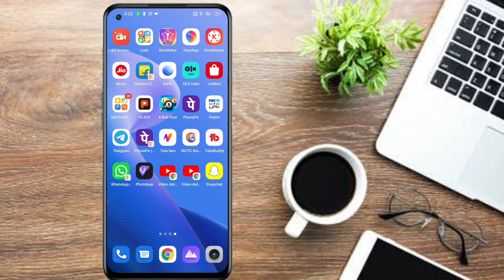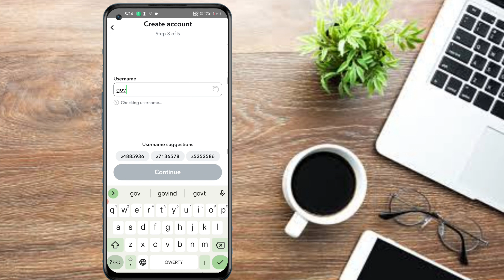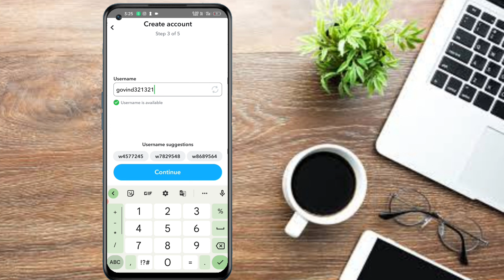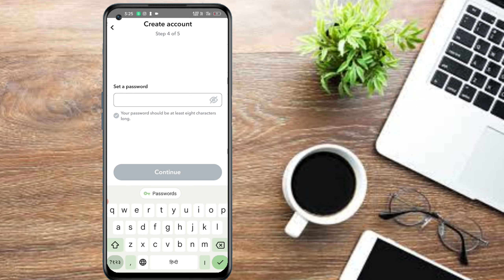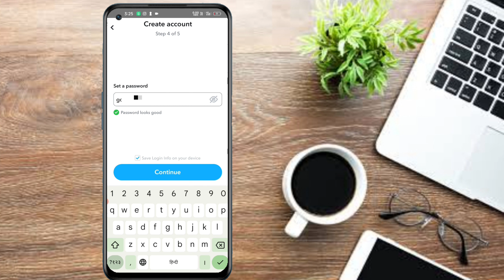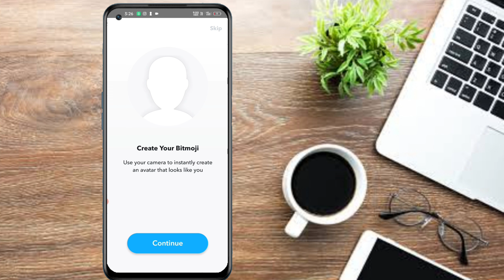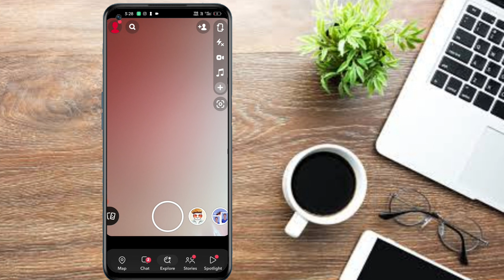How To Create Snapchat Account। How To Create Snapchat Account Without Phone Number। Snapchat id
Tittle:-

create snapchat account
how to create a snapchat account
create snapchat account without phone number
how to create snapchat account 2023

Dosto  is video mein Humne aapko bataya hai ki aap snapchat par apna khud ka account ya id kaise bana sakte hai

Hi
I am Govind singh welcome to our you tube channel Govind ji technical

Doston is channel per aapko mobile tricks, computer tips, internet education,anroid app reviews, product unboxing and reviews,you tube guidelines, website ke new offer or letest tech news updates se releted video hindi me dekhne ko multi rahegi.